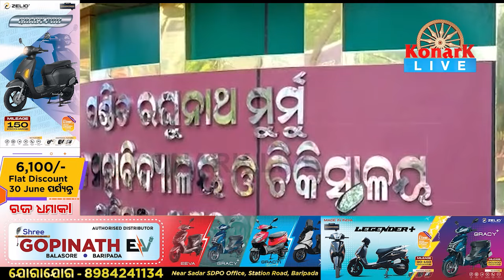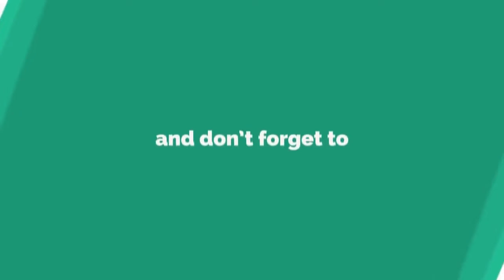ଟେମ୍ପୋ ଓ କାର ମୁହାଁମୁହିଁ ଧକ୍କା,8ଜଣ ଗୁରୁତ୍ତର || MAYURBHANJ NEWS